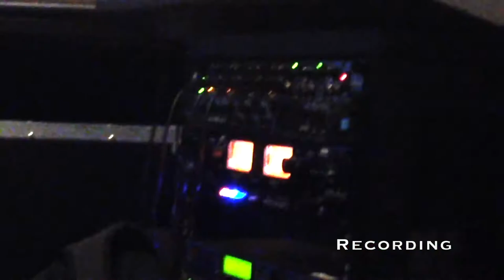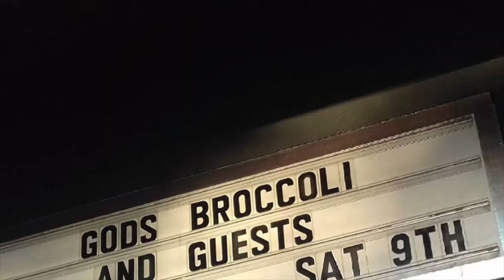Doc Out With Your Broc Out: A Brocumentary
A behind the scenes look at the making-of our debut EP "Rock Out With Your Broc Out."